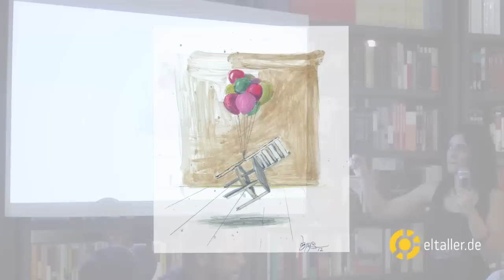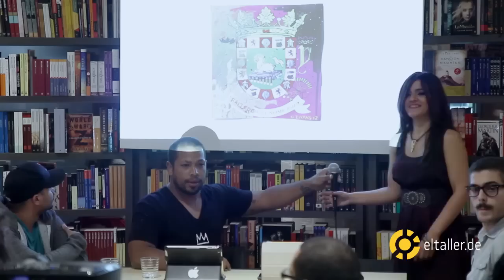Un Zayas Por Día: Un conversatorio junto al artista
1 de abril de 2013, Libros AC, Santurce — David Zayas, artista plástico, creó en su taller una serie de 365 obras — exactamente una por cada día del año. El artista publicó cada obra diariamente en Facebook, con la intención de venderla al primer interesado por un precio módico. El artista alcanzó en el lapso de un año un público enorme a través del cual dejó una huella importante en el mercado del arte en Puerto Rico.

PANELISTAS
David Zayas - Artista de la serie
Tony Rodríguez - Artista y co-director de galería espacio 20/20
Joan Vidot - Autora del libro próximo a salir de Un Zayas Por Día